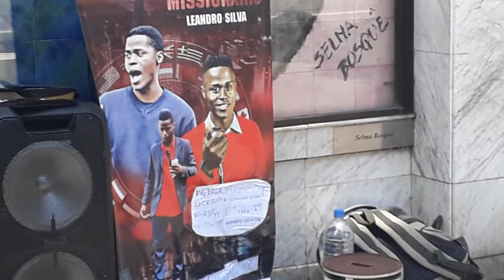LEANDRO SILVA🎤LOUVANDO A DEUS NA PAULISTA.(12/11/2023).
CLÁUDIO CARRÃO.LEANDRO SILVA🎤 LOUVANDO A DEUS NA PAULISTA.(12/11/2023).